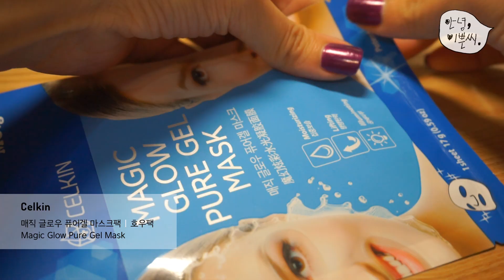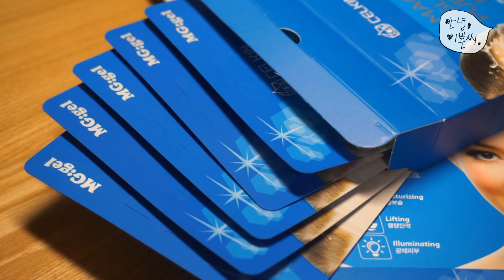절대 뜨지않는! 겨울 투명 수분광 메이크업 Natural Glow Winter Makeup | 안녕이쁜씨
[English version follows below] 안녕 이쁜씨들! 오늘은 한겨울을 위한 촉촉한 피부표현 위주의 수분광 메이크업이에요. 피부가 너무 건조하면 파운데이션 입자가 유수분을 빨아들이고, 오히려 화장이 빨리 무너질 수 있어요. 겨울 메이크업 전 수분감을 확실히 잡는법, 오늘 알려드릴게요. 셀킨 매직 글로우 퓨어겔 마스크팩 간접 광고 포함 영상입니다.

Hello, Pretties! It's my natural glow makeup look for harsh winter. It's really important to moisturize your skin before any makeup especially during the winter. See how I create this flawless glow skin and a no makeup makeup look for dehydrated, dry winter skin.

안녕하세요, 수빈입니다.
공정 거래 위원회 측 의견 :
9월 1일부로 적용되는 개정안 지침에 따라 유료 광고 및 협찬 문구를 기존보다 섬세한 문구로 명확하게 기재하여 시청자분들의 혼동이 없도록 최선을 다하겠습니다.
감사합니다.

사용한 제품들 | Products Used

아이소이 - 센시티브 스킨 오아시스 에센스 미스트
isoi - Sensitive Skin Oasis Essence Mist
가격 : 33,000원 (70ml * 2)

셀킨 - 매직 글로우 퓨어겔 마스크팩 (호우팩)
Celkin - Magic Glow Pure Gel Mask
-셀킨 홈페이지에서 무료체험으로 두 장 받아볼 수 있어요
-가격 : 1팩 4,000원 / 5팩 12,000원

이니스프리 - 앰플 커버 쿠션 | N21, 내추럴 베이지
Innisfree - Ampoule Cover Cushion | N21, Natural Beige
-가격 : 12,000원

루나 - 롱래스팅 팁 컨실러 | 내추럴 베이지
Luna - Long Lasting Tip Concealer | Natural Beige
-가격 : 14,000원

피카소 - 프루프 실버 08 컨실러 브러쉬
Piccasso - Proof Silver 08 Concealer Brush
-가격 : 31,000원

슈에무라 - 하드 포뮬라 | 씰 브라운
Shu Uemura - Hard Formula Brow Pencil

스틸라 - 아쿠아 글로우 워터컬러 블러쉬 | 로즈워터
Stila - Aqua Glow Watercolor Blush | Rosewater
-가격 : 35,000원

스틸라 - 스타라이트 스타브라이트 하이라이팅 팔레트 (2016 겨울 한정)
Stila - Star Light Star Bright Highlighting Palette (2016 Winter Limited Edition)
-가격 : 62,000원

이니스프리 - 미네랄 싱글 섀도우 | 22, 말린 동백 꽃잎, 25, 꽃지는 저녁
Innisfree - Mineral Single Shadow | 22, 25
-가격 : 5,000원

피카소 - 239 아이섀도우 브러쉬
Piccasso - 239 Eyeshadow Brush
-가격 : 29,000원

페리페라 - 잉크 블랙카라 롱세팅
Peri Pera - Ink Blackcara Long Setting
-가격 : 12,000원

크리니크 - 처비스틱 인텐스 | 커비스트 카라멜
Cliique - Chubby Stick Intense | Curviest Caramel
-가격 : 27,000원